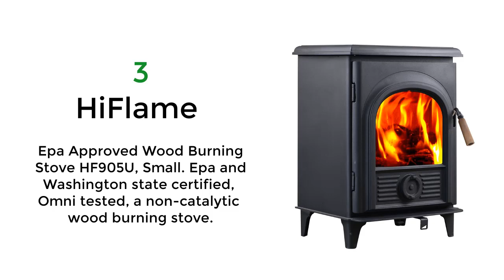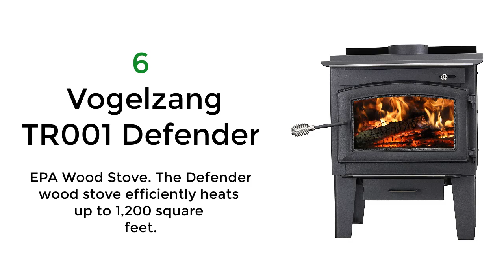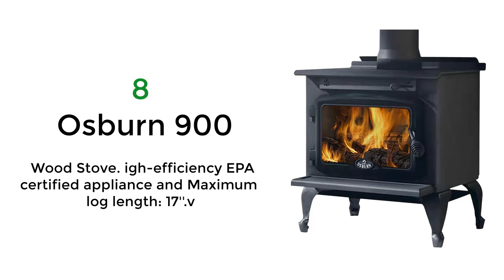Best Cast Iron Wood Burning Stove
Best 10 Cast Iron Wood Burning Stoves.

1. Ashley Hearth Products Ashle Red Enameled Porcelain Cast Iron Wood Stove. The AWC21R is a beautiful cast iron stove finished in a high gloss red enameled porcelain.

2. Pleasant Hearth 1,200 Sq. Ft. Small Wood Burning Stove. wood burning stoves will warm your heart and your home with highly efficient and effective indoor zone heating

3. HiFlame Epa Approved Wood Burning Stove HF905U, Small. Epa and Washington state certified, Omni tested, a non-catalytic wood burning stove.

4. Drolet Myriad II wood stove - 90,000 BTU, EPA-certified.

5. Napoleon S Series S9 Wood Stove. Heavy duty wood stove with metallic charcoal finish; 3.00-cubic-foot capacity.

6. Vogelzang TR001 Defender EPA Wood Stove. The Defender wood stove efficiently heats up to 1,200 square feet.

7. US Stove BSK1000 Cast Iron Barrel Stove Kit. An affordable alternative for economical heat in cabins, lodges, or workshops.

8. Osburn 900 Wood Stove. igh-efficiency EPA certified appliance and Maximum log length: 17''.

9. Hi-Flame FF-905 Shetland Wood Stove, Black.  Small cast iron wood burning stove. Cast iron heating area 800 square foot.

10. Vogelzang TR009 Performer EPA Wood Stove.